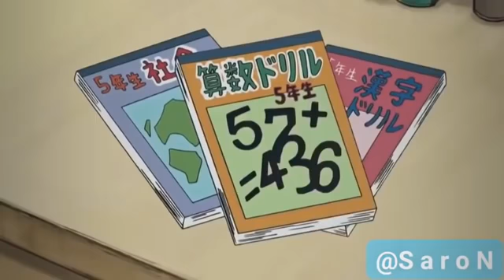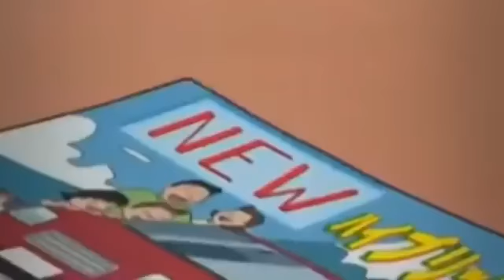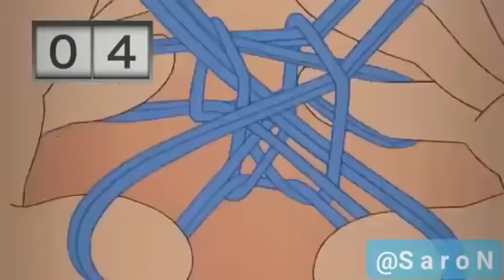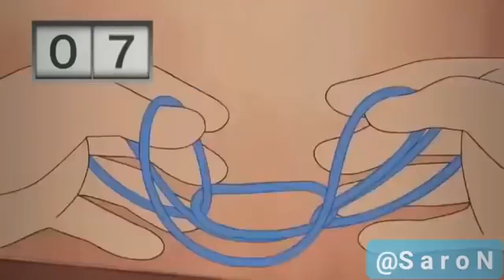doremon new episode 2021